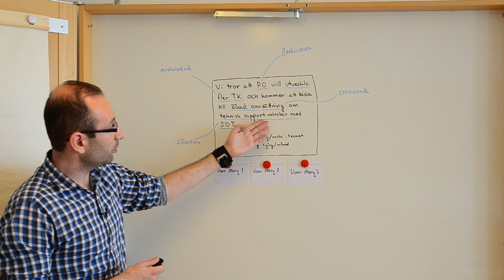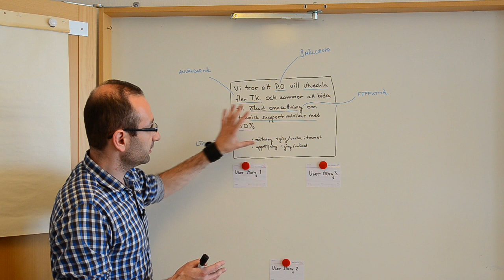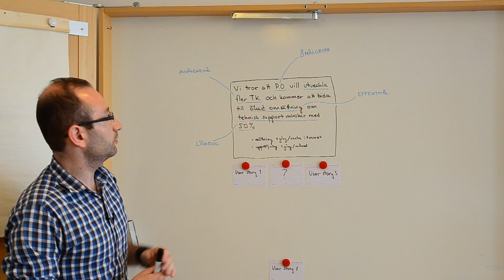Impact Stories - white board video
Vadim Feldman ger oss en introduktion till Impact Stories.

Impact Stories är ett sätt att gruppera user stories när ett agilt team har väldigt många fokusområden.